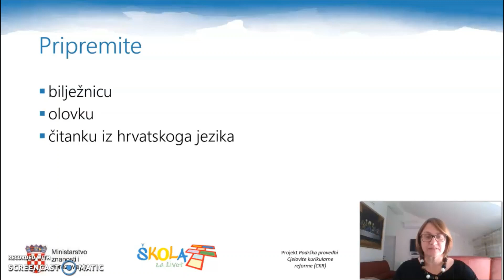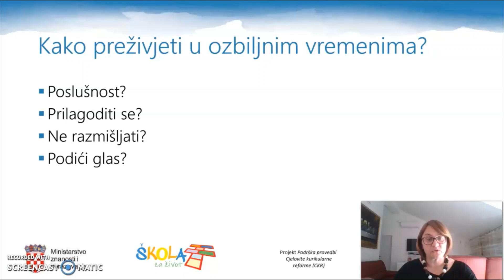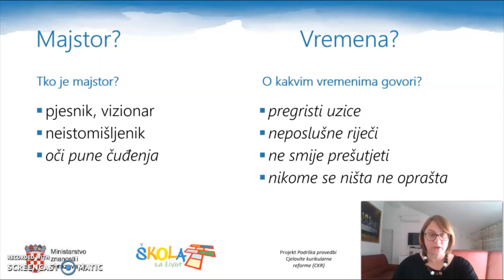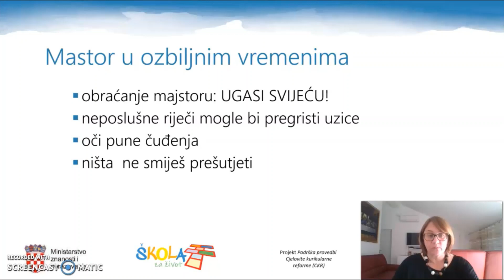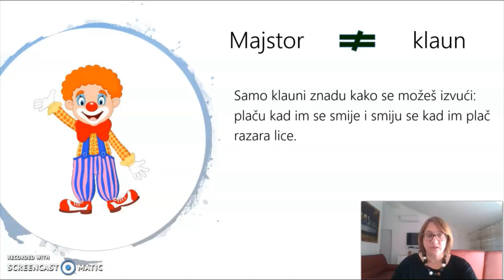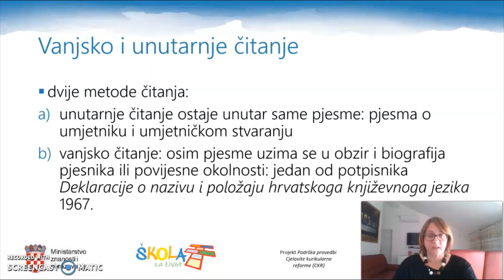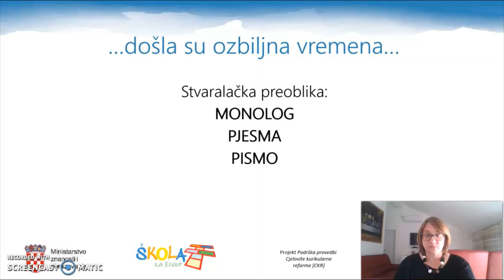Hrvatski jezik, 4. razred srednjih škola, Slavko Mihalić, Majstore, ugasi svijeću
Autorica videolekcije: Željka Župan Vuksan